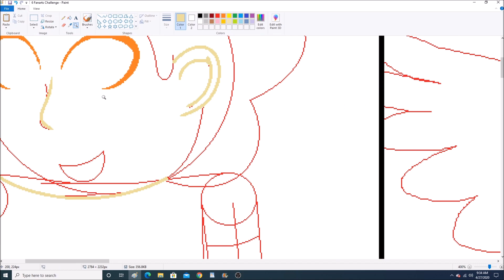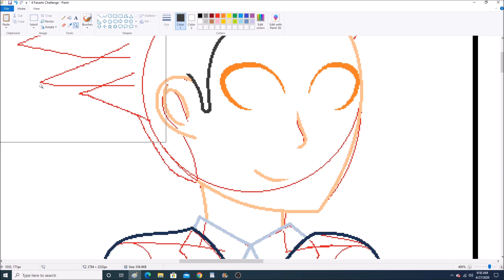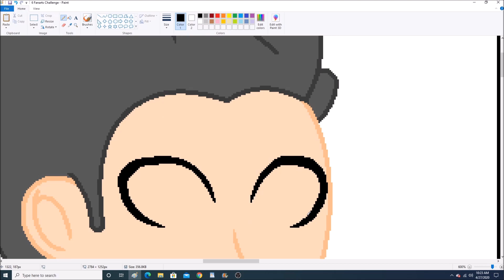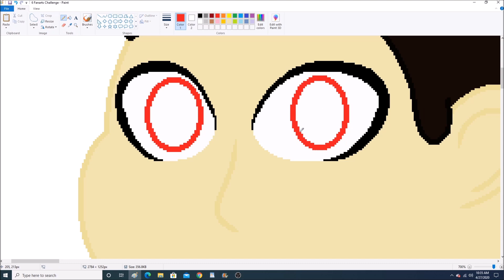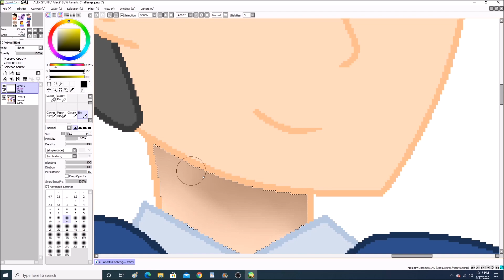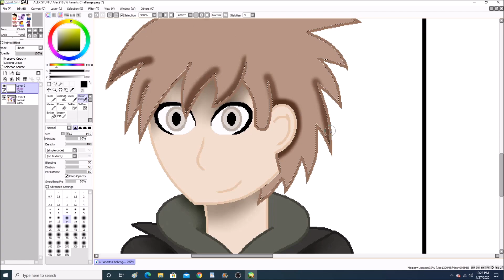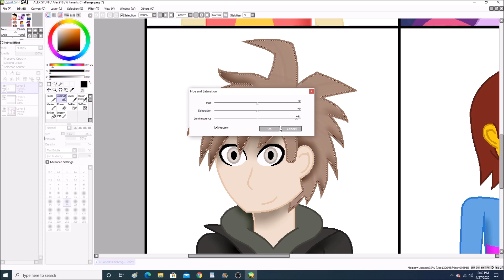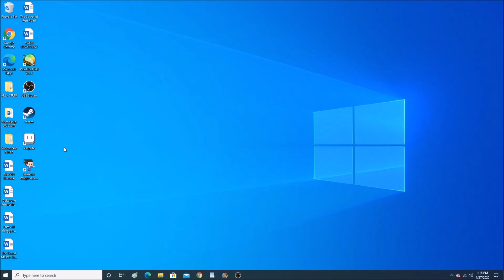6 Fanarts Challange Speedpaint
I Don't usually do this, but I thought I'd try an art challenge.  The challenge I chose, was the 6 fanarts challenge.  I had a lot of fun doing this and I experimented with some new art tactics, and I really like the result, hope you guys like it too.

Song 1:  Sunny Travel by:  Nico Staf
Song 2:  Mirror Mind by:  Bobby Richards
Song 3:  Endless Horizon by:  Extan